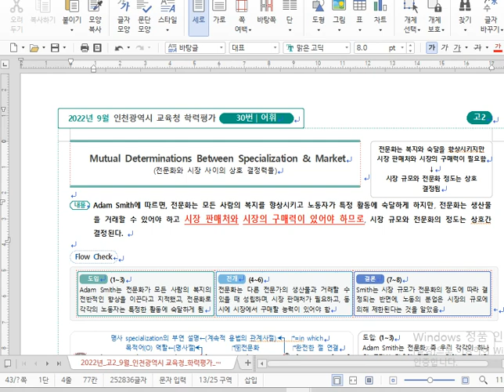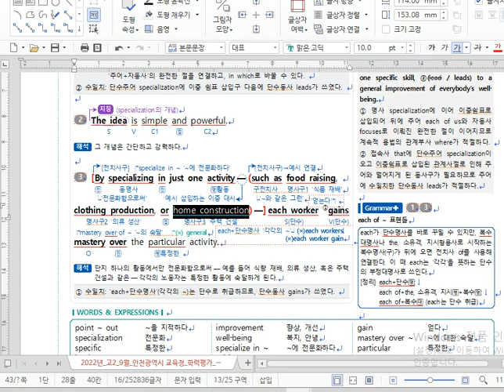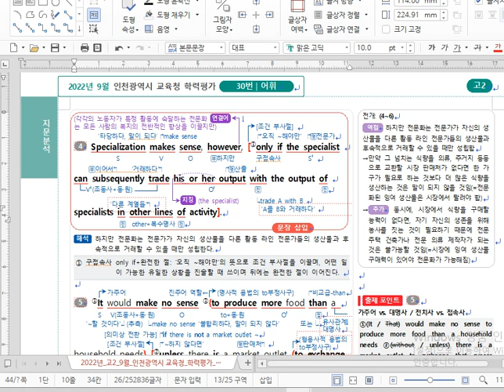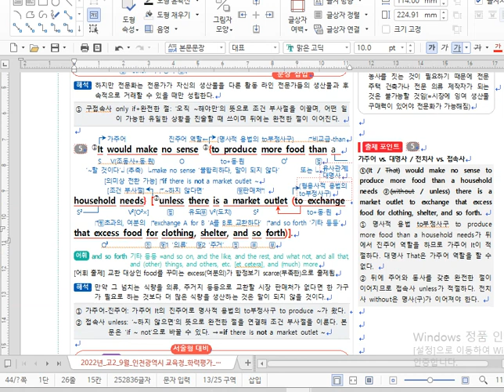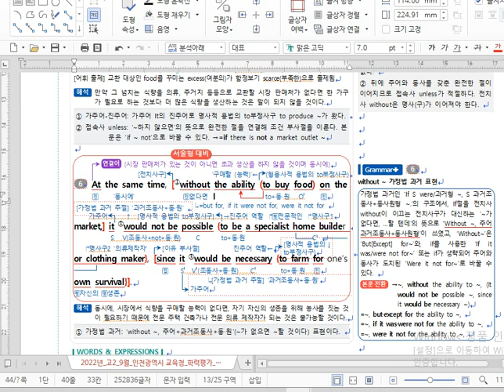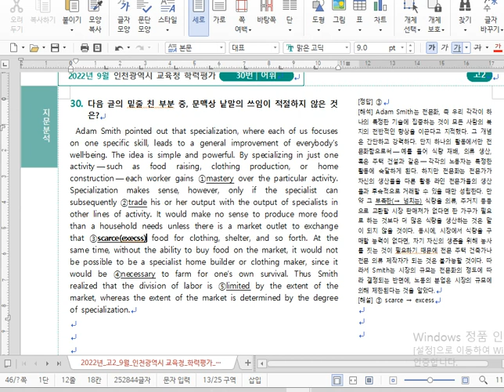22년 고2 9월 30번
22년 고2 9월 30번